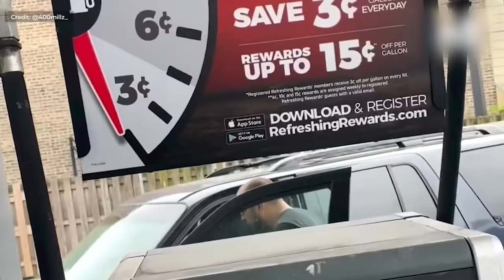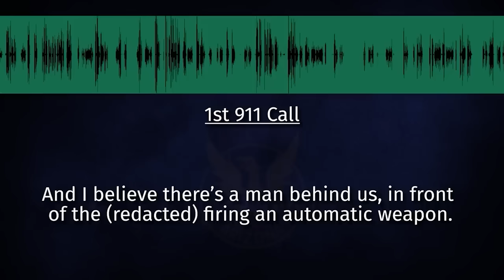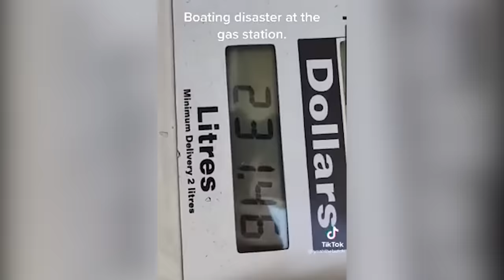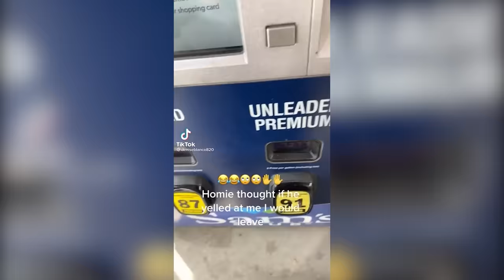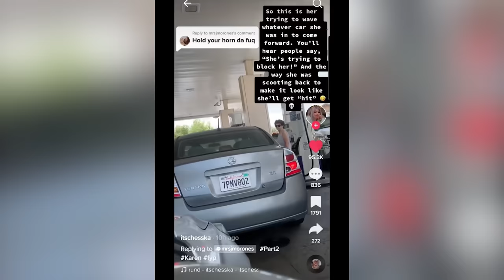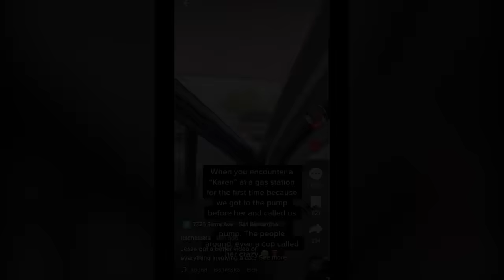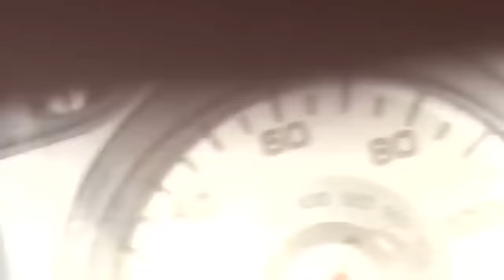50 Most DISTURBING Moments Caught at Gas Stations [Vol. 4]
50 Most DISTURBING Moments Caught at Gas Stations [Vol. 4]

Description:

This video is a collection of unbelievable, yet true, occurrences that have happened at American gas stations and all over the world. Whether you love a good mystery or just enjoy watching something truly out of the ordinary, you'll find these clips both scary and mesmerizing.

We've gathered the most compelling footage to keep you glued to your screen, wondering what on earth you'll see next. Don't miss out on these incredible moments that have to be seen to be believed!

No infringement of intellectual property rights is intended. If you are or represent the copyright owner of materials included in this video and have a problem with their use, please contact us via the email address listed on my channel's "about" page.